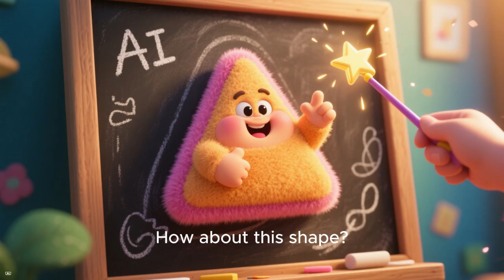Let's Make a Pattern! Early Math Fun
🔴🔵🔴 Can you spot the pattern? In this engaging video, toddlers learn to create and recognize patterns using colors, shapes, and objects. This fun activity builds early math skills, logic, and critical thinking through play.

Perfect for toddlers and preschoolers beginning to explore math concepts!